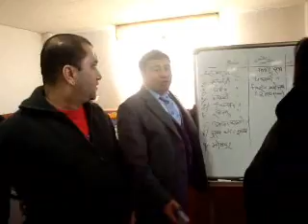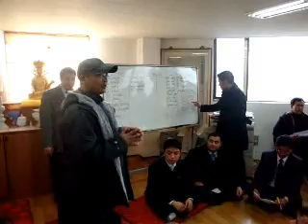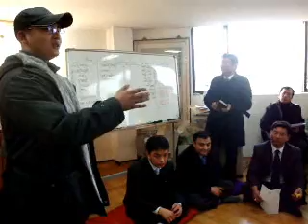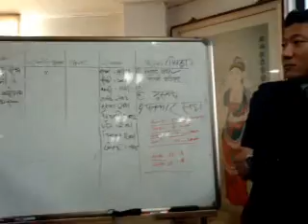NCC meeting on 15th Feb., 2009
कोरियामा नेपाली संघ संस्थाहरु समाज सेवाका लागि होकी प्रतीस्पर्धाका लागि ?